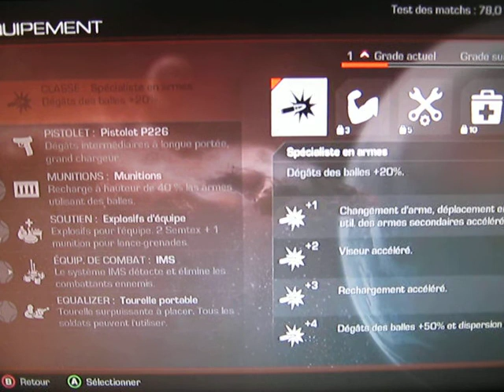PARTIE SUR COD GOSTH EN MODE[ EXTINCTION]